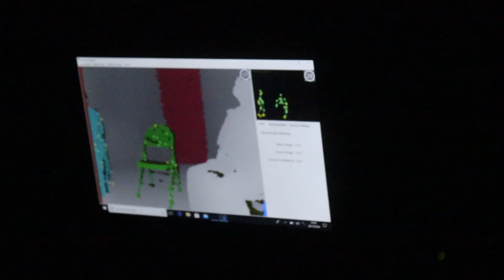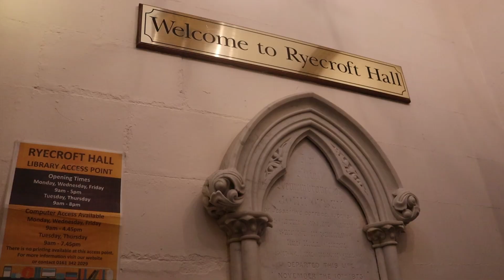HALLOWEEN AT RYECROFT - Coming soon....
Our halloween special ghost hunt! We're back at Ryecroft Hall.